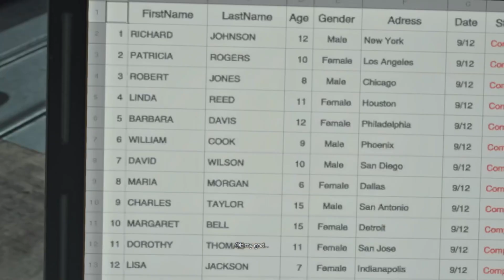Disembowelment is kind of OP | DRDR Episode 24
One day, the peaceful town of Willamette, Colorado, found itself put under quarantine by the U.S. army.
Frank West, a freelance journalist, smells a scoop and finds his way into the only shopping mall in town.
Unfortunately, the mall had turned into a living hell, crawling with countless zombies.
Help will arrive in 72 hours, so it's up to him to find out the truth behind this incident before it's too late!